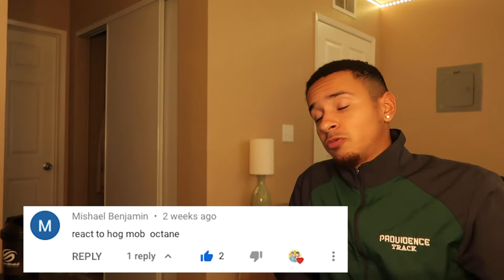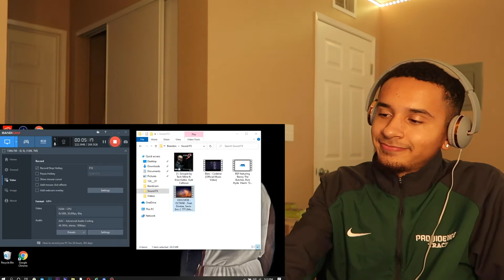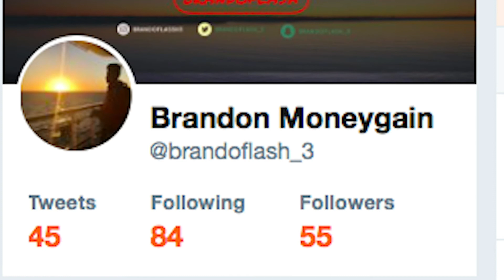HOG MOB - OCTANE - Feat. Dontae, Sevin & Eric C TTT (Mob Millennium) REACTION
AYOO!! ERIC WENT INNN!!

Music in order:
TYLER THE CREATOR - WHO DAT BOY (INSTRUMENTAL) *reprod Mizzy Mauri the Producer
reprod. mizzy mauri

TYLER, THE CREATOR - WHO DAT BOY ft. A$AP ROCKY
911